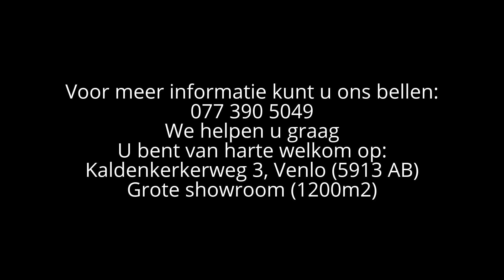Jim Shore Secret Santa / koektrommel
JIM SHORE "Beauty comes from within" Secret Santa

Deze prachtige kerstman van Jim Shore is een leuk item voor de kerstdagen. Het geheim van deze kerstman zit vanbinnen. Deze kerstman, kunt u open maken en gebruiken als koektrommel. De kersthanger kunt u zowel vanbinnen als buiten bevestigen. Deze kerstman is discontinued en de voorraad is beperkt.

• Beauty comes from within".
• Secret Santa with hanging ornament.
• Hoog: 26 cm.
• Polystone.
• Handbeschilderd.

U kunt dit artikel bekijken en kopen in onze winkel:
De wereld van Haddon Hall
Voor meer informatie kunt u ons bellen:
We helpen u graag
U bent van harte welkom op:
Kaldenkerkerweg 3, Venlo (5913 AB) (voor navigatie: niet Tegelen)
Grote showroom (1200m2) – Gratis parkeren op eigen terrein
Openingstijden:
Dinsdag t/m zaterdag: 10.00 – 17.00 uur
Eerste zondag van de maand: 12.00 – 17.00 uur